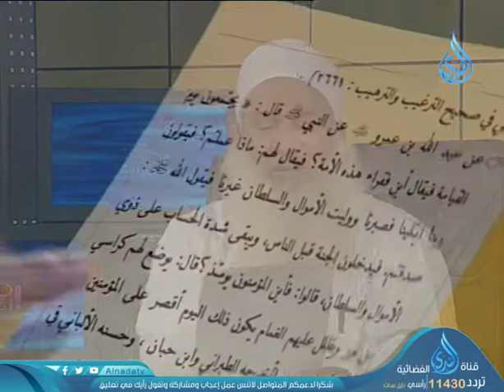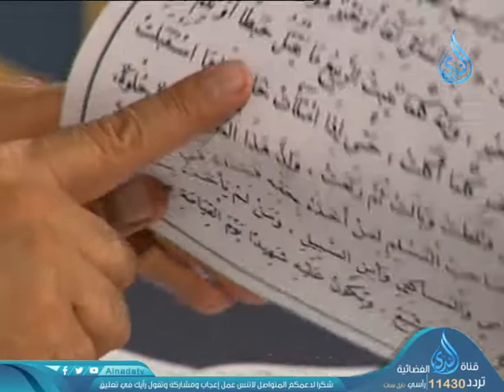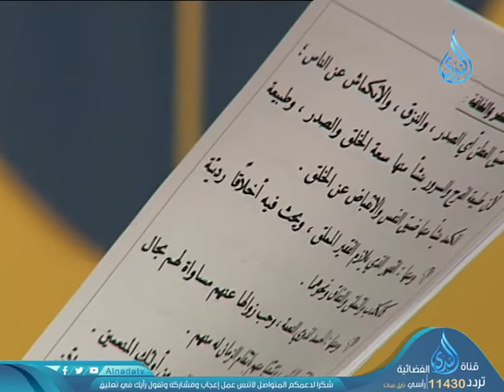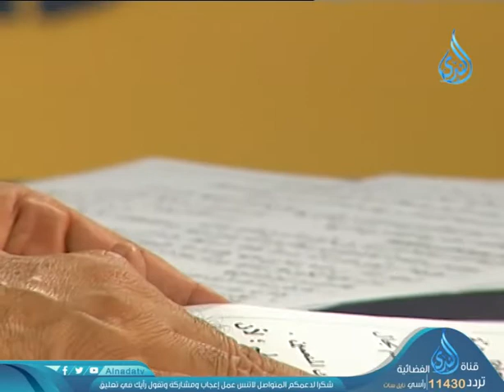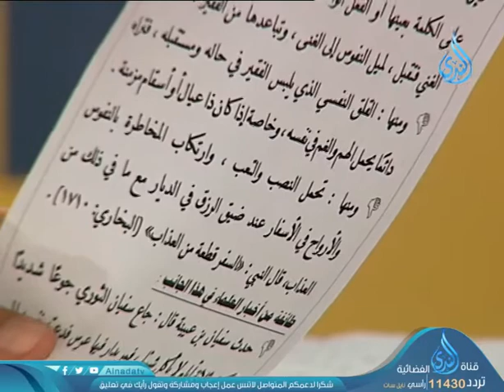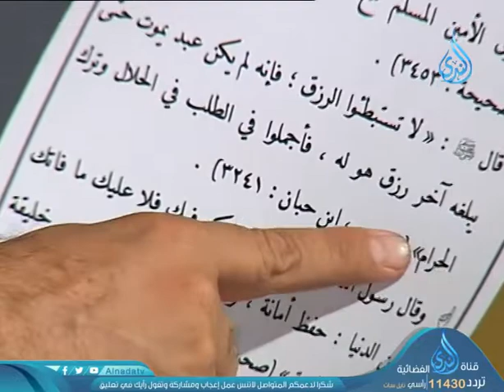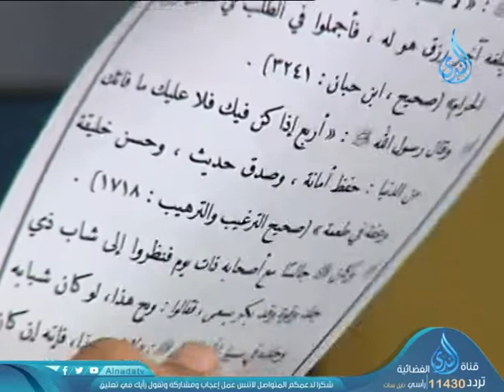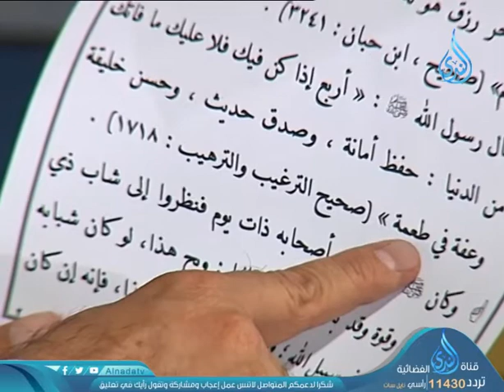قيمة المال في الإسلام| الحلقةالثالثة والعشرون| كيف وأخواتها | الشيخ محمد حسين يعقوب